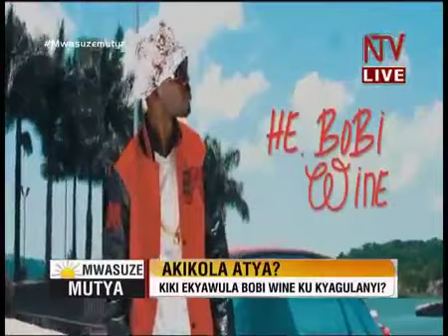Bobi Wine Vs Faridah Nakazibwe Ku NTV Yali Show Y'akabi Nnyo!! Naye Omulenzi Ono Mugezi Bannange!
Buli Lwenzijukira Show Eno Eya  Faridah Nakazibwe Vs  Bobi Wine Ku NTV Nkakasiza Ddala Nga Mubutuufu Waliwo Ekyaleetera Robert Kyagulanyi Okuyingira Oby'obufuzi. Naye Omulenzi Ono Mugezi Bannange!